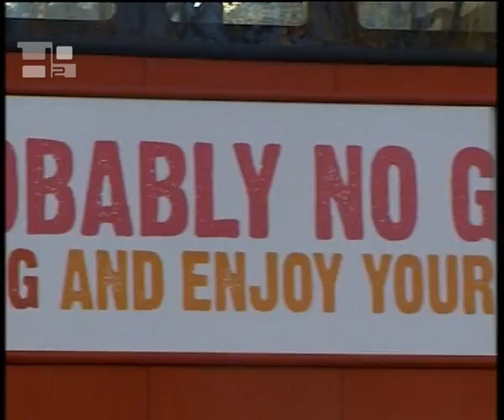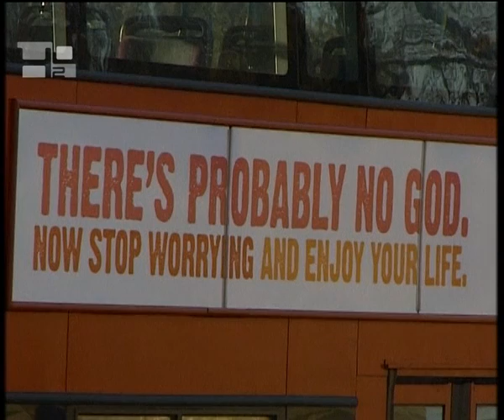Protest against atheist advertising on buses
From London to Barcelona and Madrid, an advertising campaign is using buses to promote atheist slogans like: "God probably does not exist. Stop worrying and enjoy life."In response to this campaign, which is expected to hit the Spanish city of Barcelona on January 12, the Archbishop has issued a press release stating that, contrary to the slogan, faith empowers one to enjoy life more fully. Specifically, the statement  clarified that for believers in God, faith in the existence of God is "not a 'worry', or a barrier to the honest enjoyment of life, but provides a solid foundation for living life with a sense of solidarity, peace and transcendence."With a total of 200 buses in London and 600 across England, Scotland and Wales,  the anti-God slogans that appeared on Tuesday January 6 have cost over 140,000 sterling pounds in advertising fees (equivalent to 204,665 US dollars, or 155,634 euros).The official website of the Catholic Diocese of Westminster points out that such advertising could provide an opportunity for people to think about religion, but regretted that it was presented in such a negative light, when in fact, true religion enables people to fully appreciate life.The four-week campaign is also reaching outside of London to a number of cities, including Manchester, Birmingham, Glasgow, Edinburgh and Liverpool. The anti-faith campaigning buses could reach Madrid by the end of January.